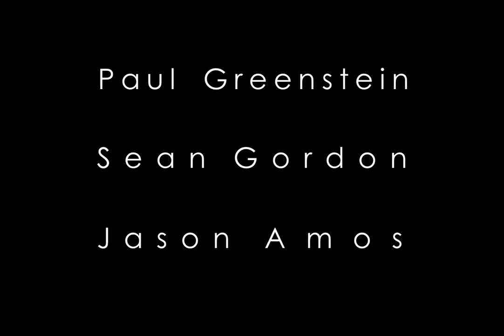Restoring the Castle Argyle sign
Timelapse by Becky Sapp/Time and Space Studios
Hollywood, CA
4/4/2013